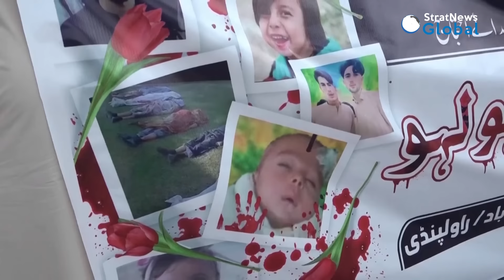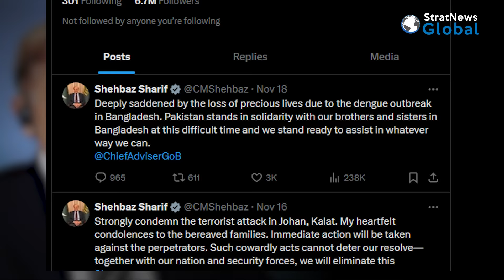Protests Across Pakistan After Shia Massacre In Parachinar, Khyber Pakhtunkhwa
There have been protests across Pakistan after over 40 members of the minority Shia community were killed in Parachinar in the restive Khyber Pakhtunkhwa province that borders Afghanistan.

The area has a history of sectarian strife but this time patience is wearing thin and people are demanding an end to what they call genocide.

Item ID:                         RBDVQ7E
Registered Project Name:         daily news videos
License Date:                    November 23rd, 2024